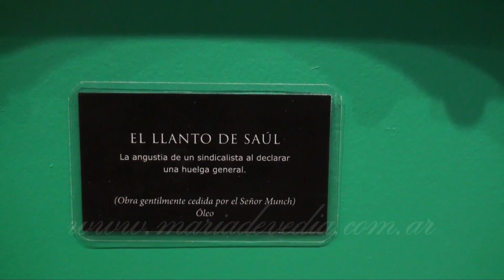"El Reino de Bolonquia" de Jorge Maculan y Pablo Bach en la Galería Da Vinci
Del 12 de agosto al 30 de septiembre
Galería Leonardo Da Vinci
Libertad 1226 - CABA
Lunes a sábado de 16 a 20hs

Prensa: María de Vedia Comunicación